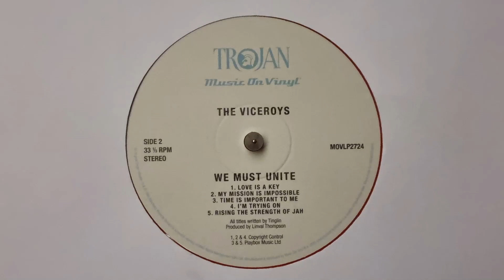Time Is Important To Me - The Viceroys (We Must Unite)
Respect for the artists en producers.